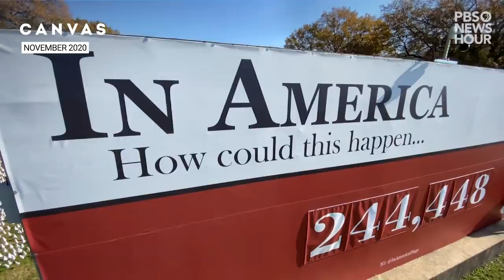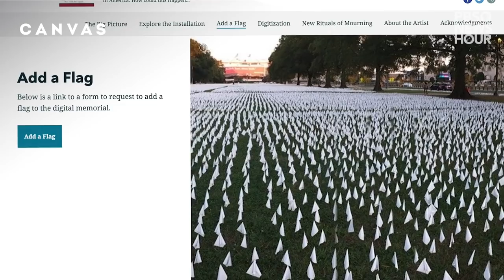How this artist visualized the scale of human loss to COVID-19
For two months last year, anyone who passed by Washington D.C.’s RFK Stadium, less than two miles from Capitol Hill, was faced with a sea of small white flags.

Before it was dismantled in November, the work totaled 250,000 white flags sprawled over several large fields, in neat rows. Each flag represented a single person who had died of the virus in the United States at the time. Visitors were able to personalize and plant their own flags to commemorate the dead.

Titled “IN AMERICA How Could This Happen …,” the public art installation was created by Maryland artist Suzanne Brennan Firstenberg, who told the PBS NewsHour that it was partly a protest against how the federal government had handled the COVID-19 pandemic.